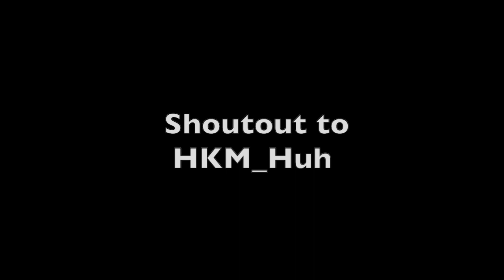Insane Solo Duo Game